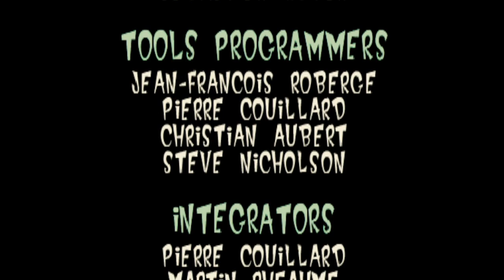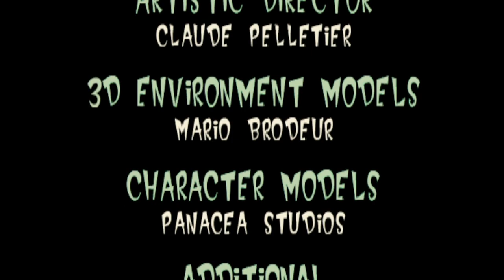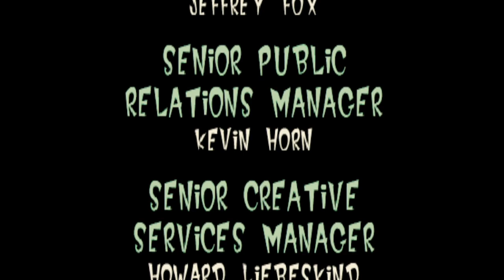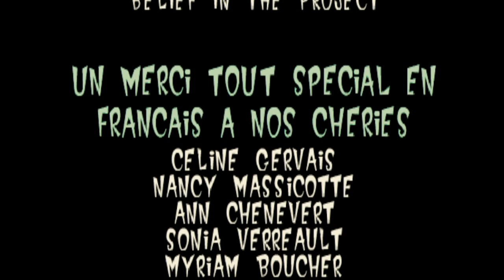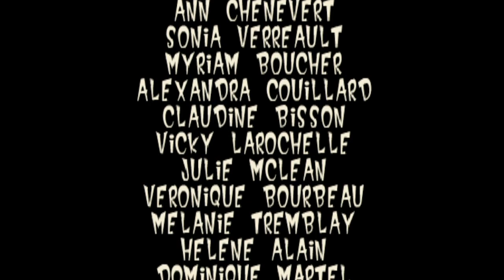Let's Play "Jersey Devil" FINAL PART 2/ PS1/ Jimmy A Plays Series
Welcome to my playthrough of Jersey Devil! I'll be releasing this series over 2 uploads

CHAPTERS

START= 00:00
Jersey Town= 00:01
Sewer Port= 0:30
Amazing Boxes= 29:51
Jersey Town= 1:12:58
Through the trees= 1:13:46
Knarfs Lair= 1:35:35
Jersey Town= 1:36:46
Cemetery= 1:37:37
Haunted Mansion= 1:41:04
Jersey Town= 2:08:18
Sewer Port= 2:09:43
Monkeys Trail= 2:20:27
Jersey Town= 2:54:49
Museum/secret level= 2:55:29
Dome Sweet Dome= 3:05:37
Jersey Town= 3:20:38
Knarfs Lair= 3:21:00
Final scenes, thoughts, and end credits= 3:44:07

*Recorded off my Retroid Pocket 3+
(From Wikipedia)
Jersey Devil is a 3D platformer developed by Behaviour Interactive and released worldwide for the PlayStation and Windows. The titular protagonist is a Jersey Devil, although he has more characteristics of a bat. His primary mission is to stop Dr. Knarf and his army of mutated vegetables and prehistoric monsters. Jersey Devil uses his punch, jumping, and gliding abilities to defeat his enemies. In many areas of the game, it is necessary to collect all five letters of Knarf's name to proceed, adding a puzzle element to the gameplay.[1]

Plot
Dennis, a mutated, humanoid pumpkin, enters Dr. Knarf's lab with something he found in a small cage. He interrupts Knarf as he is about to dissect a mutant eggplant in order to show him the creature he had found. In the cage is shown to be the main character, Jersey Devil, as an infant. Knarf begins plans to dissect the infant in order to study him, but realizes that when Dennis interrupted him earlier, he ruined his last scalpel blade and locks Dennis in a cage outside before leaving to fetch more. While gone, one of his plant monsters tries to attack the infant Jersey Devil, but he eludes it and then begins to wreck the lab while Dennis watches helplessly from his cage. Knarf returns to find his lab in ruins with the Jersey Devil holding a bottle of Nitroglycerin, which he dangles in the air before suddenly dropping it and destroying the lab almost completely, the result of which sends him flying far away into the middle of the nearby town of "Jersey".

The cutscene then flashes forward to many years later, the town has grown into a city, and mutant vegetable monsters are seen chasing, terrorizing and kidnapping the residents of the city. One of them stops while passing by a television store window, which is playing the evening news, and watches curiously as Dr. Knarf is mentioned. The news then goes on to mention "mysterious sightings of the legendary Jersey Devil", as a figure suddenly appears behind the mutant and pulls of the mask he is wearing, revealing him to be Dennis. The figure, revealed to be Jersey Devil, leans down and says "Boo!" scaring Dennis away, when he picked up by Knarf as he drives past in his car. The scene then pans back towards Jersey Devil, finding instead only empty streets, before revealing Jersey Devil up on the rooftops, looking down over the city as the title screen appears.